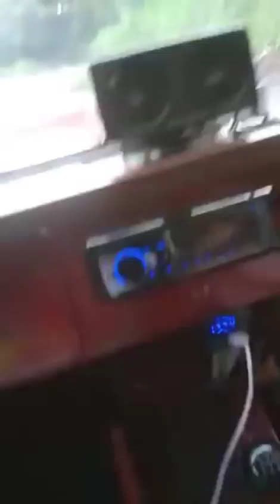JIMNY JANGKRIK IKUT OFF-ROAD